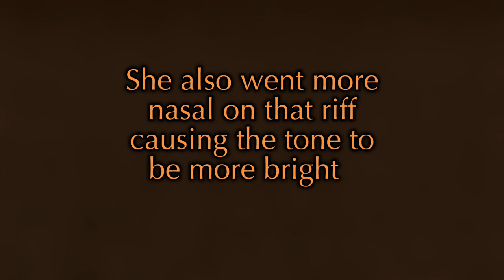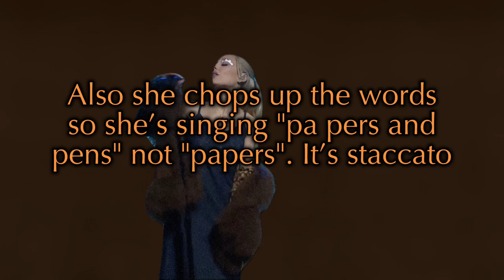How to sing “We can’t be friends (wait for your love)" by Ariana Grande